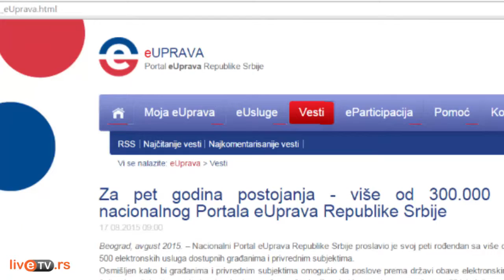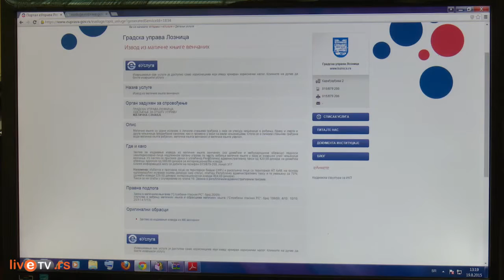5 godina Nacionalnog Portala eUprava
Direkcija za elektronsku upravu obeležila je petu godinu postojanja Nacionalnog Portala eUprava.